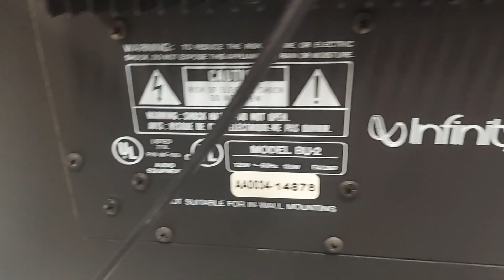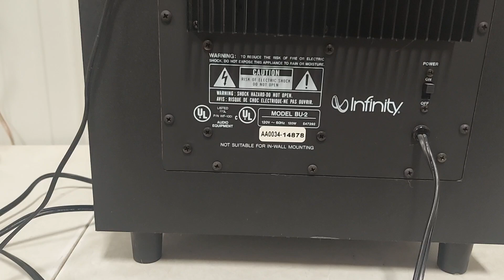Infinity Model BU-2 10’ Powered Subwoofer